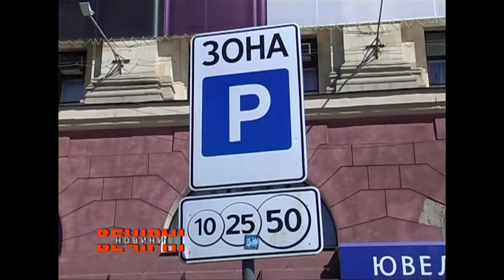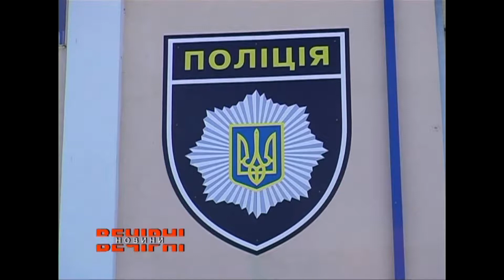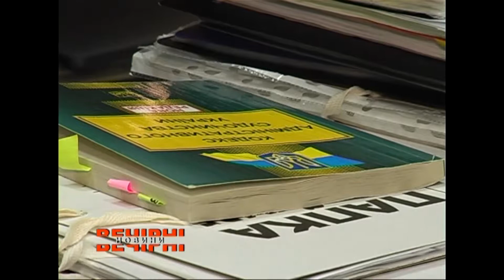Автівку на евакуатор, порушнику – штраф. Нові правила паркування